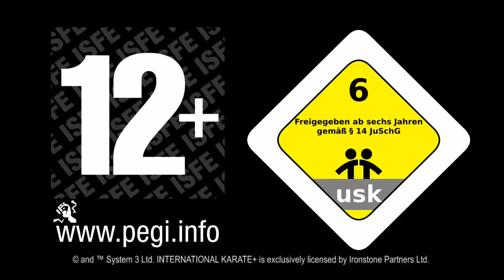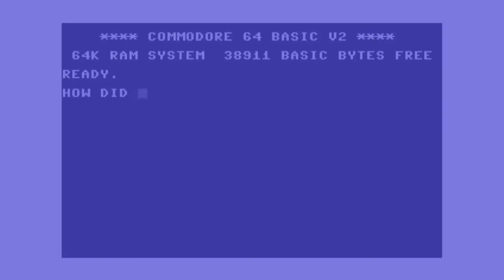C64 developer Interview: John Rowlands Part 1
Interview with John Rowlands, developer of Creatures 1&2 and Mayhem in Monsterland